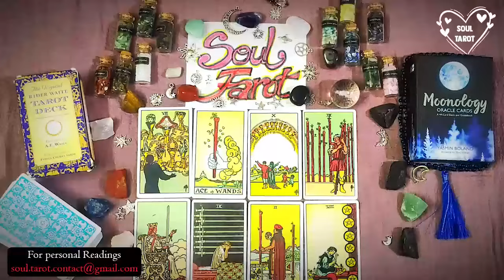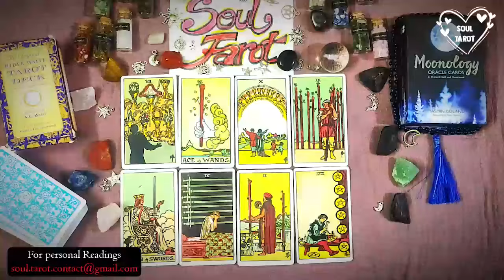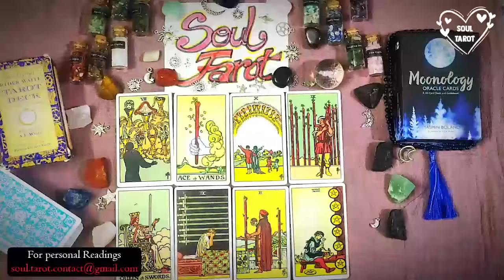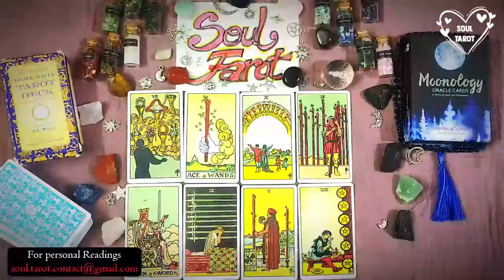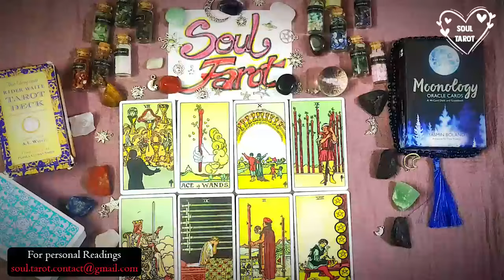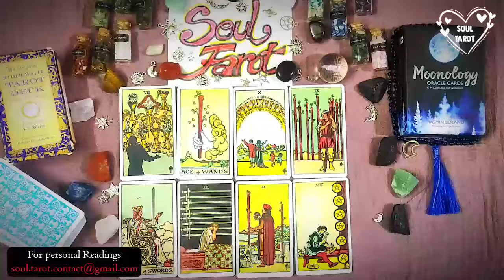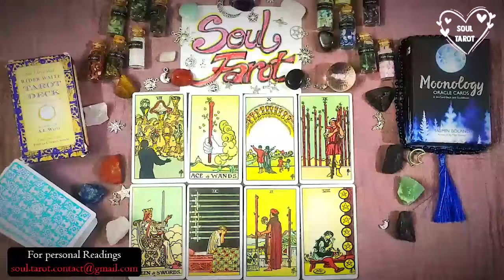LEO |😳WOAH! WHAT DID YOU DO TO YOUR PERSON? THEY ARE SOO IN THEIR HEAD ABOUT YOU😳